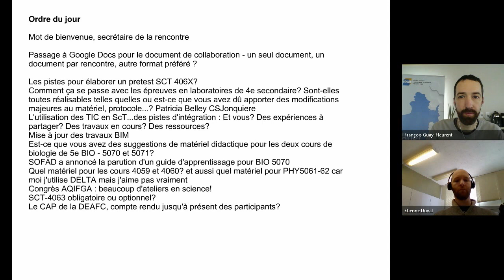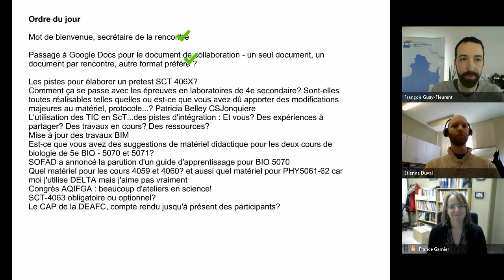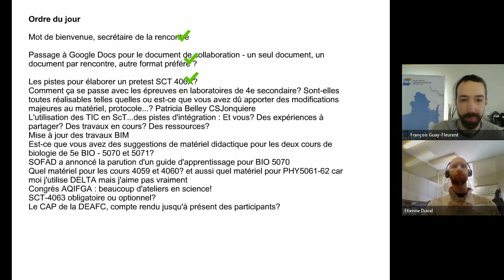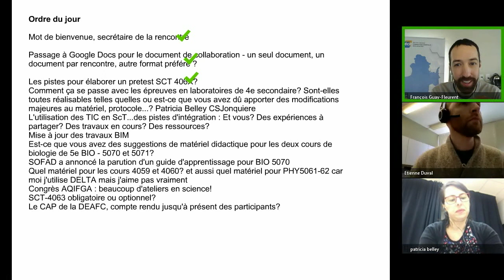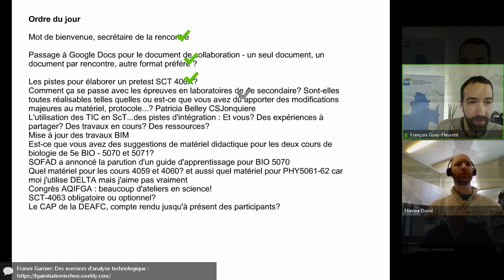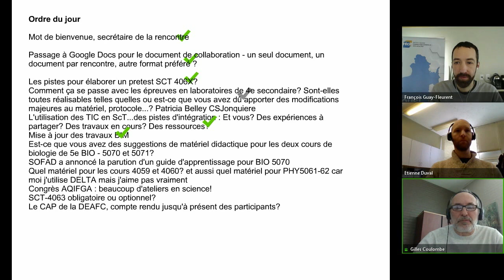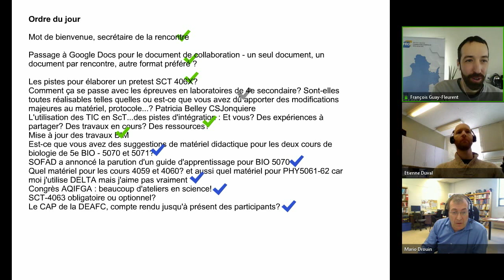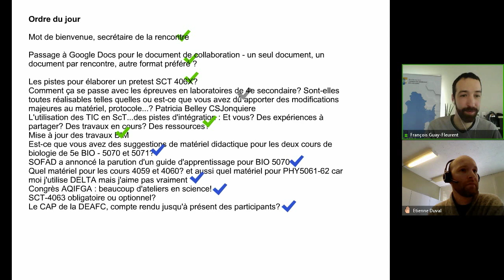Communauté Science et techno, 28 février 2019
Rencontre de la communauté en science technologie qui s'est tenue le 28 février 2019 dans le cadre des Après-cours FGA. Voir l'article complet sur le blogue